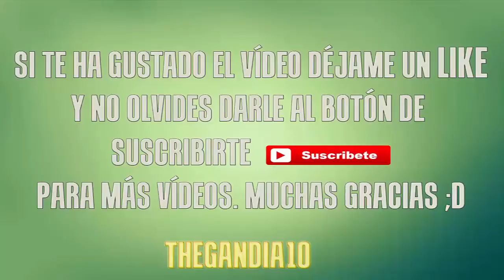VERMAELEN MODO HEROE || HEROES DEL FIFA #2 | FIFA 15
ABREME

- PARTICIPANTES DE LA SUMMERLEAGUEYT